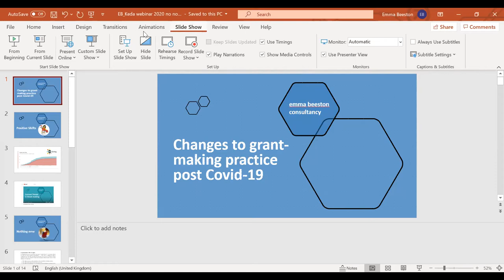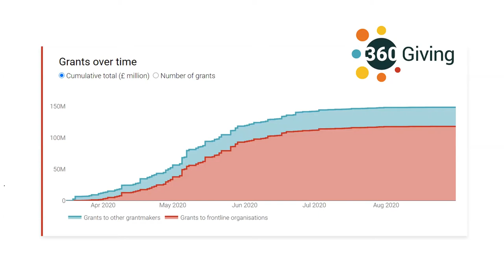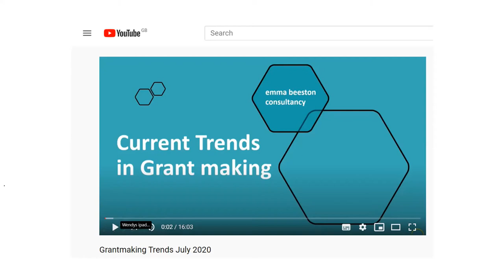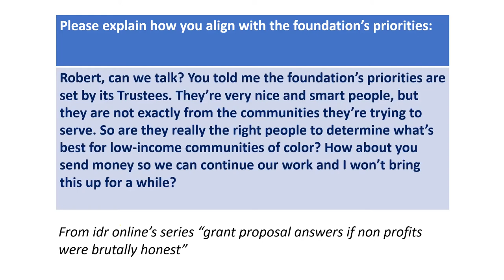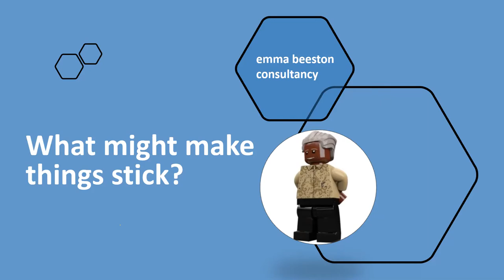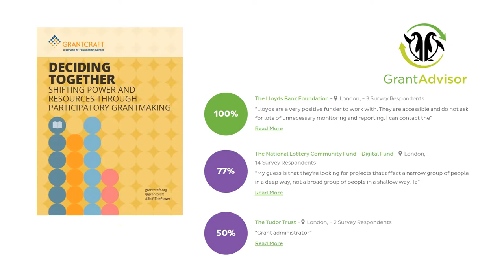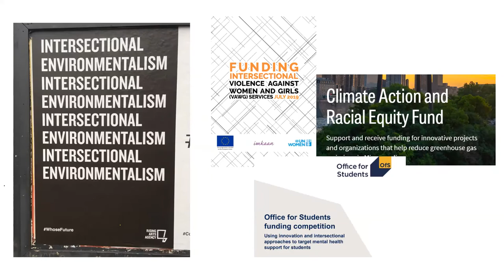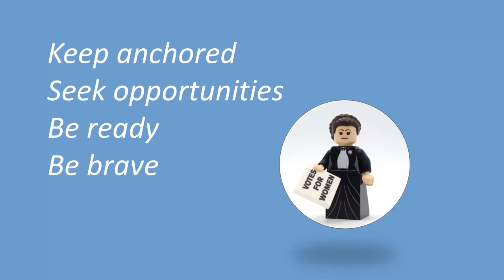Changes in grant-making practice following Covid-19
Many of the large grant-making trusts in the UK have responded to the COVID-19 crisis by being more flexible and responsive. Many have been open to offering core funding for the first time and application processes have become simpler and quicker.

Are these changes here to stay?

Will funder’s experience during this crisis change their practices going forward?

Will we see more positive changes? Will it help move us towards more of a trust-based model?

In this free webinar, we discuss the latest trends in grant-making with three quests who have unique insights into the practice of UK trusts and grantmakers.

We were joined by Ben Cairns, director and co-founder of the Institute for Voluntary Action Research (IVAR), where he has supervised over 250 research and evaluation projects. IVAR works with funders and charities to identify problems, analyse them and reach conclusions that can progress learning and achieve change on all sides. They have released reports on core funding, collaboration, principles for grant reporting, place-based funding, learning from emergency responses and more. IVAR has developed a distinctive position as an independent ‘critical friend’ to strengthen the accountability, learning and grant-making practice of foundations.

Emma Beeston advises foundations, grant-givers, companies and families on creating and implementing giving strategies. She facilitates strategy and training sessions, co-created the Advising Donors module for the University of Kent’s Masters in Philanthropic Giving, lectures on CASS Business School’s Charity Masters Programme and delivers training for the Association of Charitable Foundation’s Professional Development programme. Emma is co-founder of Bath Women’s Fund and has advised numerous foundations including Bupa UK Foundation, Oak Foundation, Mercers’ Company, and AIM Foundation.

Ciorsdan Brown is Head of Charitable Partnerships and Strategy at The Goldsmiths’ Company, where she has worked for the last eight years. Ciorsdan has a Masters in Grantmaking, Philanthropy and Social Investment from Cass Business School and co-founded the Grant Givers’ Movement. The GGM seeks to challenge the status-quo on issues such as where endowments are invested, where power lies, systems change and the role of philanthropy in tackling some of society’s most pressing problems.